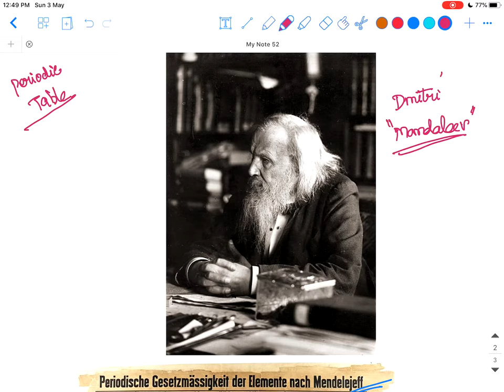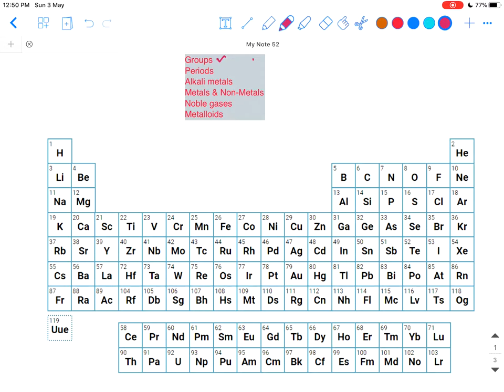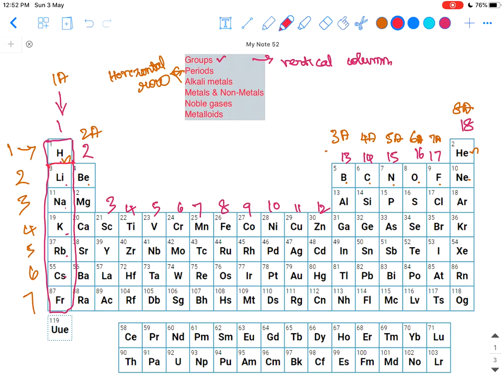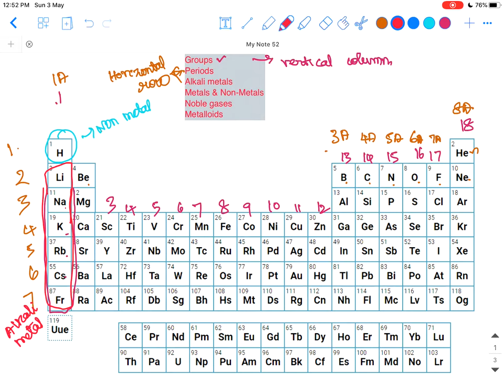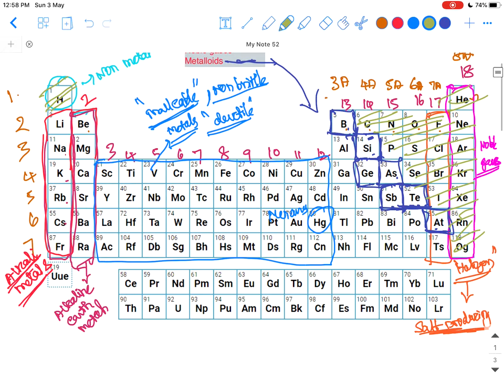The Periodic Table - in Tamil